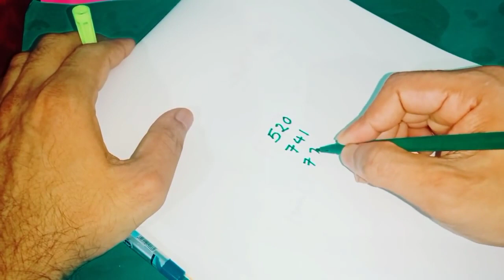ధనాకర్షణకు డబ్బు నిరంతరం రావడానికి అప్పులు నుండి బయటపడటానికి ఎడమచేతి మీద ఈ నెంబర్ ని రాసుకోండి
ధనాకర్షణ కు డబ్బు నిరంతరం రావడానికి అప్పులు నుండి బయటపడటానికి ఎడమచేతి మీద ఈ నెంబర్ ని రాసుకోండి
Call for appointment :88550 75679,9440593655,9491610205
Time:10.00 AM TO 1.00 PM And 3.00 PM TO 6.00 PM
phone appointment fees: 500 rupees,
personal appointment fees: 2500 rupees,
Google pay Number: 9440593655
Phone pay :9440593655